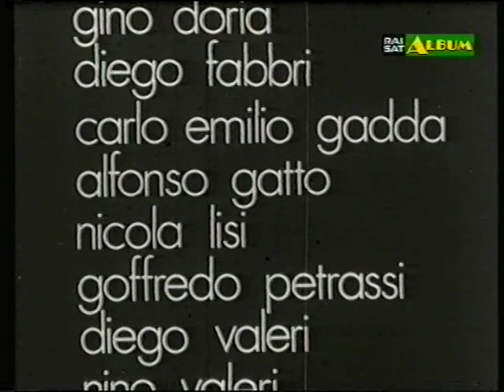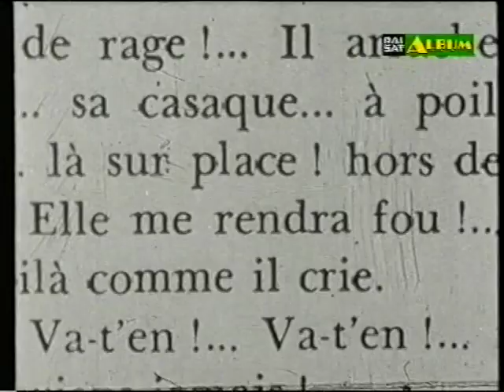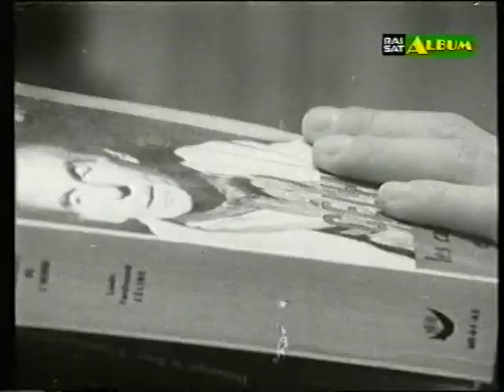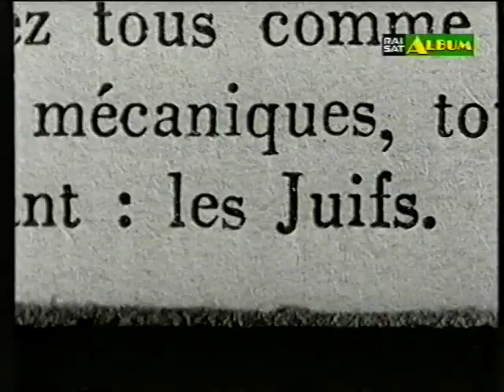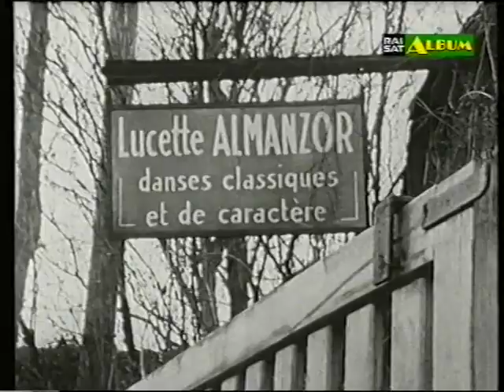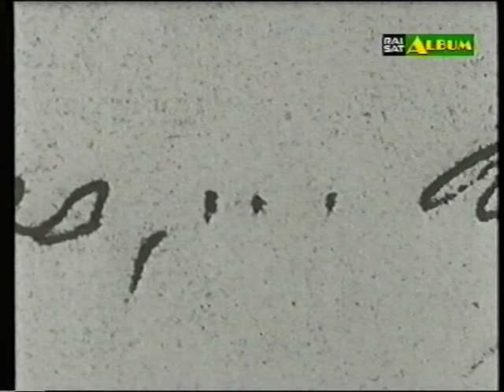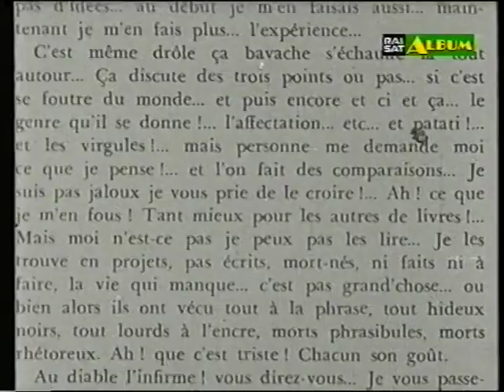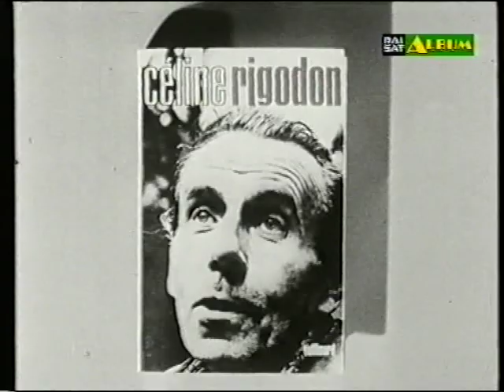Céline, viaggio al centro del delirio (L'Approdo, 1970)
Louis-Ferdinand Céline, viaggio al centro del delirio
7/10/1970 L'Approdo - settimanale di lettere e arti
Regia di Nato Frascà (1968/69)
A cura di Ugo Leonzio